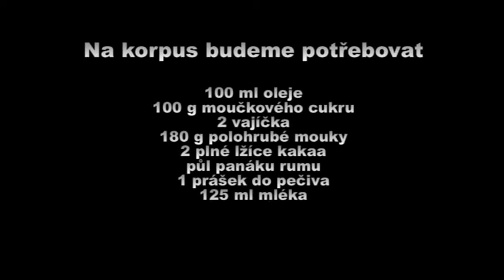Recept na krtkův dort - Klouda, Jelínek